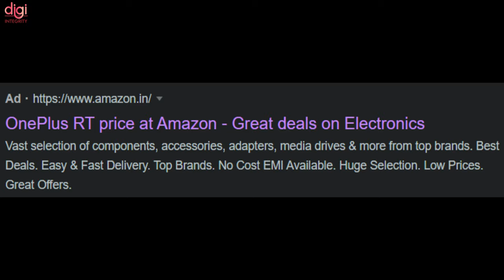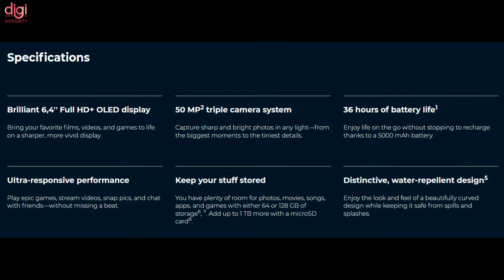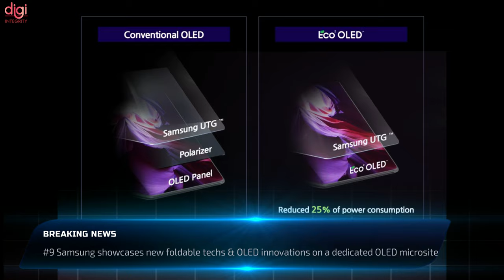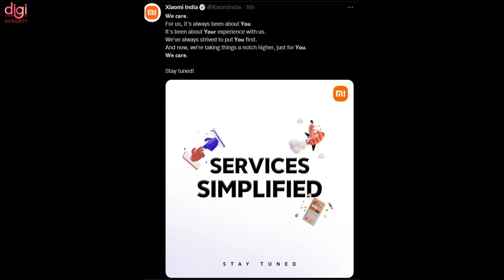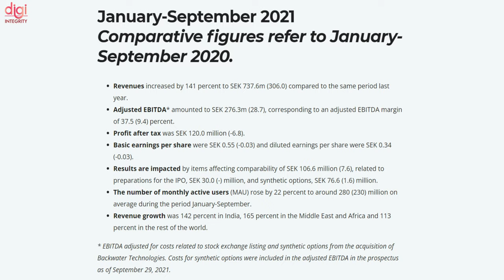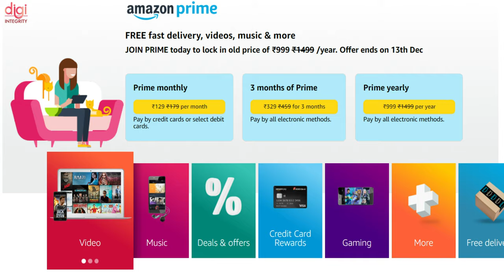OnePlus RT 🇮🇳 Launch, Twitter shopping Module, OnePlus 10 Pro, Snapdragon 8 Gen 1, OPPO TV-DIN243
Video Highlights
(0:00) : Introduction
(0:13) : Snapdragon 8 Gen1 will be unveiled on November 30th
(0:33) : OnePlus RT India launch seems imminent as Amazon ad shows up on Google Search
(0:47) : OnePlus 10 Pro full specifications revealed
(1:04) : Motorola Edge S30 Transformers Edition appears in renders before launch
(1:18) : Motorola Moto G31 set to launch in India this month
(1:34) : IQOO and POCO planning to enter the offline market in Q1 2022
(1:55) : Lenovo QRD with Snapdragon 8cx Gen 3 arrives on Geekbench
(2:28) : OPPO Smart TV R1 Enjoy Edition launch date officially revealed
(2:44) : Samsung showcases new foldable techs & OLED innovations on a dedicated OLED microsite
(3:02) : Xiaomi Cares will make support and service more seamless and convenient in India
(3:15) : MIUI worldwide monthly active users across the half a billion mark
(3:43) : After Airtel, Vodafone Idea (Vi) hikes prices of prepaid recharge plans in India
(3:58) : Twitter is officially experimenting with shopping features in its live streams
(4:12) : Truecaller Records 300 Million Monthly Active Users
(4:41) : PUBG: New State update brings anti-cheat measures to Android users in India
(4:54) : Amazon Prime Membership Price Getting Hiked From December 14
(5:31) : Facebook Messenger, Instagram chats will not get end-to-end encryption until 2023
(5:46) : Thanks for watching

Oppo Reno 7 series, Honor 60 Series, OnePlus RT 🇮🇳, Moto G200 W/ SD888+, MTK Dimensity 7000-DIN241

WWE 2K22, realme GT 2 Pro Specs, MTK Dimensity 9000, Apple E-Car Coming, Xiaomi 12 Ultra-DIN240